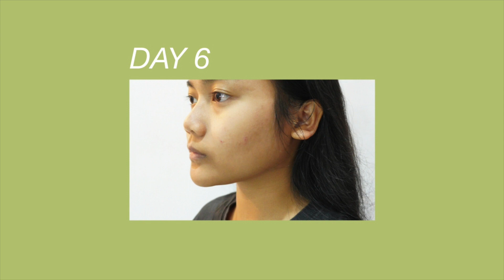some by mi review ✨ // ramyaadsha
Hii everyone ♡

Semoga video ini bermanfaat & membantu kalian semua ^^

❥ Thank you Some By Mi for give me those products! ^^